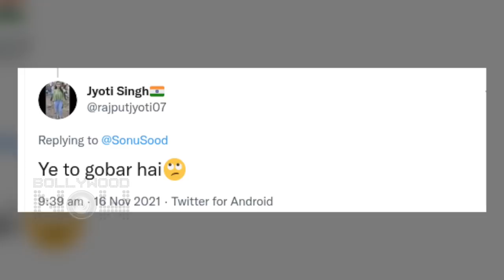Rajkummar & Patralekhaa Wedding & Reception Look, Kangana Justifies Azaadi Remark | Top 10 News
More photos from Rajkummar Rao and Patralekhaa's wedding and reception, Anushka Sharma shares her photos posing in a monokini, Kangana Ranaut shares posts related to Azaadi remark on Instagram. Watch the Top 10 News in today's Daily Wrap.